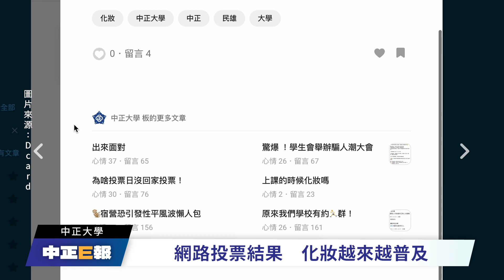為何而容？為己悅而容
【記者　陳嘉恩、吳秒萱／中正大學報導】

為何現今時代，越來越多的大學生都開始打扮自己？是為讓別人對自己有更好的印象、讓別人更喜歡自己，還是為了讓自己愉悅？許多人會先入為主地認為學生化妝會影響成績，會對學生帶來不良的影響，這一傳統的想法究竟是正確的嗎？